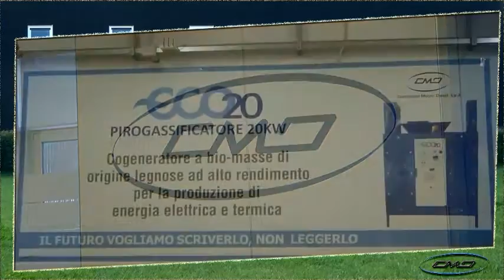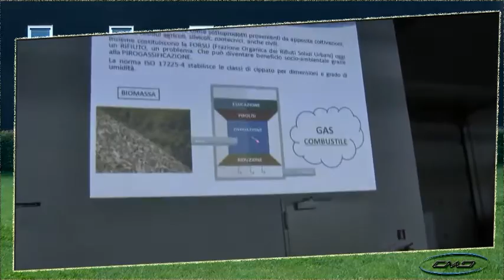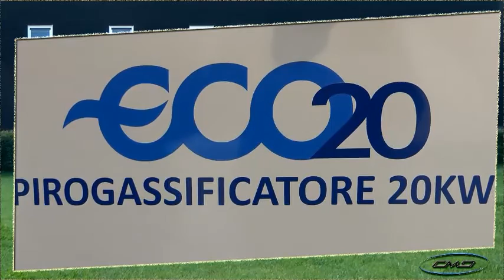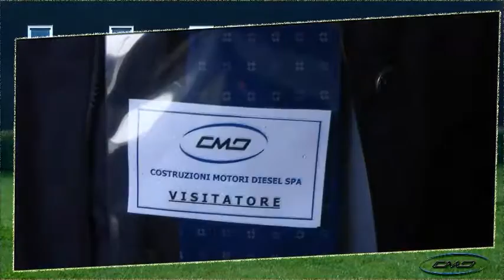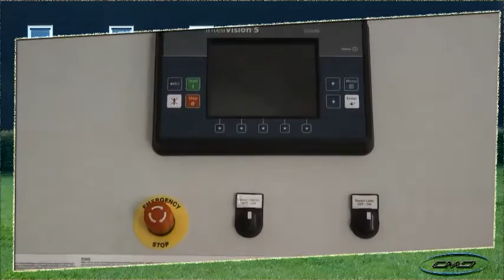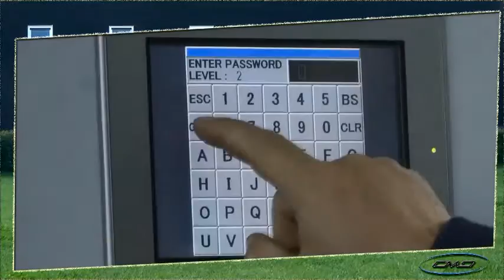VIDEO CMD ECO 20 PRESENTATION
CMD ECO 20 cogeneratore a biomassa di origine legnosa ad alto rendimento per la produzione di energia elettrica e termica.